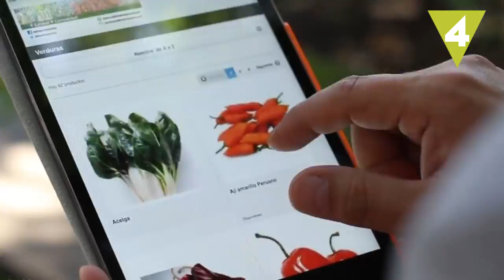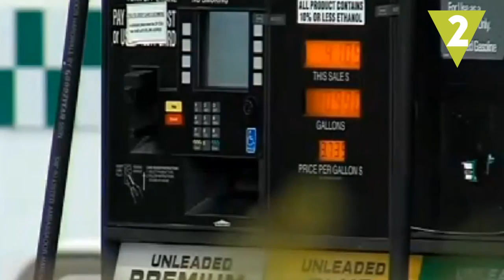Las noticias más curiosas y sorprendentes del 2015 | Especial Día de los Inocentes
Repasamos las 5 noticias más curiosas, divertidas y sorprendentes del 2015. Un especial de Hazte la lista para finalizar el año con la información más increíble que ha sucedido en el mundo.